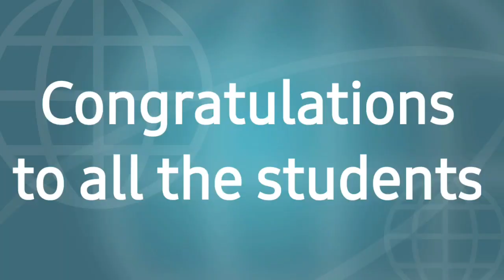Student reaction after board results।। बोर्ड रिजल्ट पर स्टूडेंट्स की प्रतिक्रिया।।